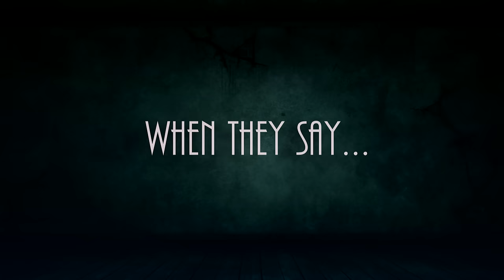Horses give us wings, Kristy.M Ranch Trailer II. GoPro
If you liked the video, you can click on like and give subscription...
hudba/ music -- Vicarious - Prototype - Audiomachine - 2016 - Trailer Music